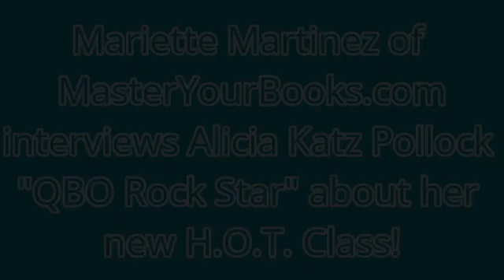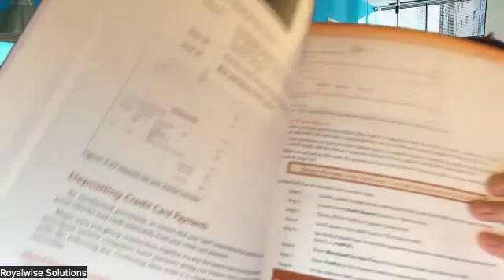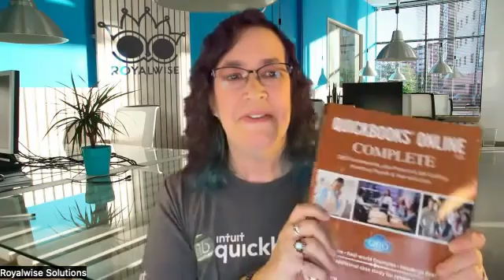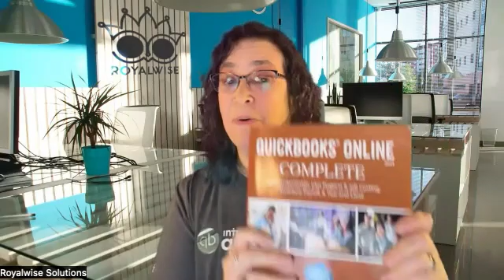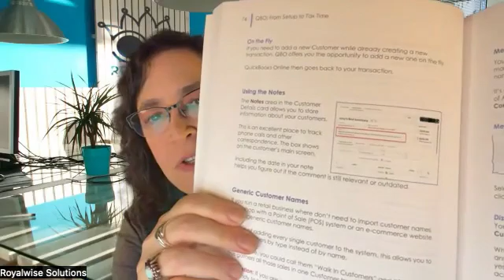Alicia Katz Pollock announces her new H.O.T. (Hands on Training) Class! ft. Mariette Martinez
🔥 Introducing HOT: Hands-On Training QuickBooks Online Class with Alicia Katz Pollock! 🔥

In this exclusive interview, QuickBooks expert Alicia Katz Pollock and Mariette Martinez from MasterYourBooks.com discuss Alicia's upcoming HOT (Hands-On Training) class, a comprehensive 8-week course for QuickBooks Online (QBO). This unique course, running from November 4th to December 30th 2024, includes 16 live sessions with real-time case studies, interactive learning, and personalized QuickBooks files for every student.

💻 Ready to take your QuickBooks experience to the next level? to enroll in this hands-on training experience!

🤓 Can't commit to the full 8-week course? Enroll in the QBO: From Setup to Tax Time Bootcamp It will be held live on Dec 17, 2024, but you can watch it on-demand right now!

 🎤 The Unofficial QuickBooks Accountants Podcast, uqb.show

Don’t miss out on this opportunity to transform your QuickBooks skills with Alicia, the "QuickBooks Rockstar"! 🙌